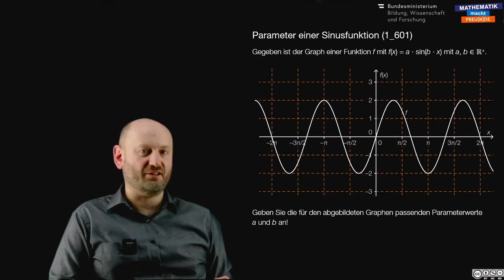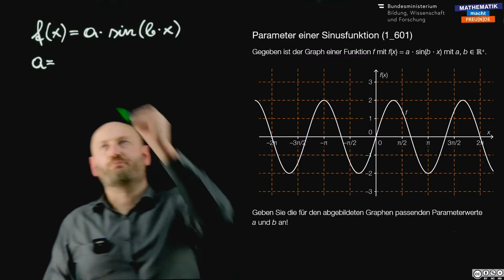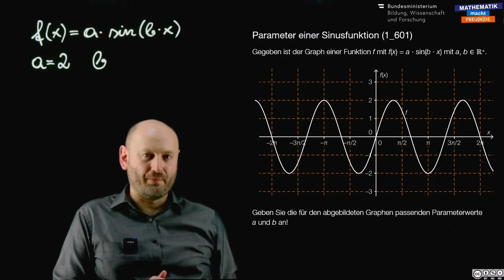Parameter einer Sinusfunktion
Sinusfunktion, Cosinusfunktion (FA 6)